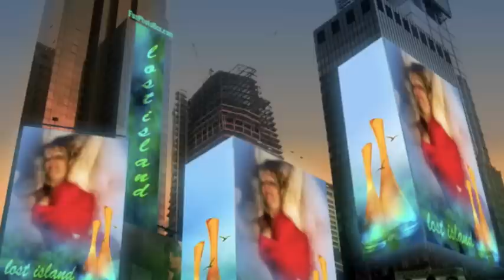GRANDE LA CITTA': autori : BORASIO- BUI --- canta LUCIA BUI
""" brano ispirato ai bagliori delle nostre strade. - si ringrazia tutti gli amici per aver contribuito a fornire immagini, in particolar modo CRISTINA B. - MONICA per intervento voce iniziale. Registrazione AUDIO effettuata negli studi IDEAL SOUND RECORD del M° Franco Borasio in CODEVILLA pressi di Voghera.